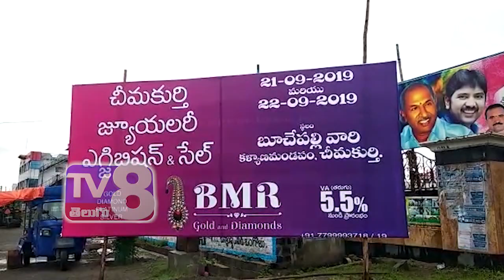చీమకుర్తిలో BMR జ్యూయలరీ ఎగ్జిబిషన్ || BMR Jewellery Exbishtion in Chimakurthi || TV8 Telugu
చీమకుర్తి శ్రీ బూచేపల్లి వెంకాయమ్మ సుబ్బారెడ్డి కళ్యాణ మండపంలో ఏర్పాటు చేసిన BMR జ్యూయలరీ ఎగ్జిబిషన్ & సేల్ కార్యక్రమానికి దర్శి మాజీ శాసన సభ్యులు బూచేపల్లి శివప్రసాద్ రెడ్డి ముఖ్య అతిధిగా హాజరయ్యారు.  కార్యక్రమంలో ఆమన  సతీమణి నందిని, కుమార్తె తన్విక. పాల్గొన్నారు.